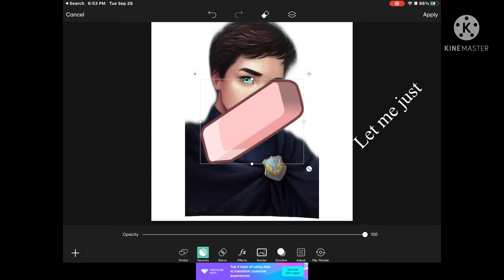Let me just..